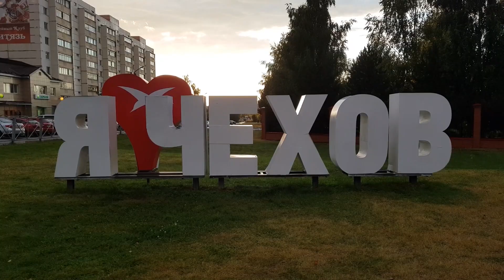10.09.20. Париматч МХЛ. «Русские Витязи» – «Амурские Тигры» – 7:4. Обзор матча